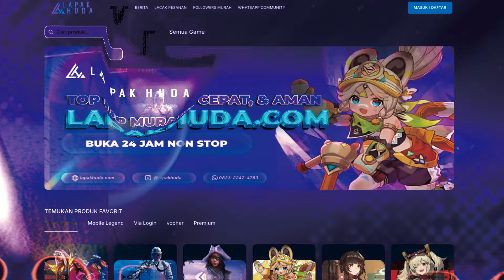🍀🍀LUMIERE SILVAMILION CLOVER ENHANCE 5*!! YVMC SHOWCASE PVP [BROKEN BANGET] - BLACK CLOVER MOBILE